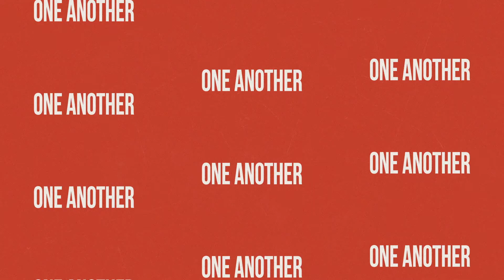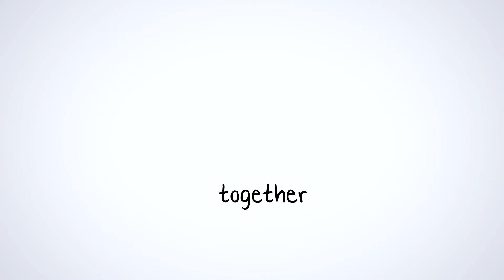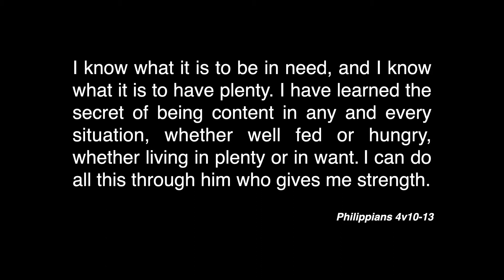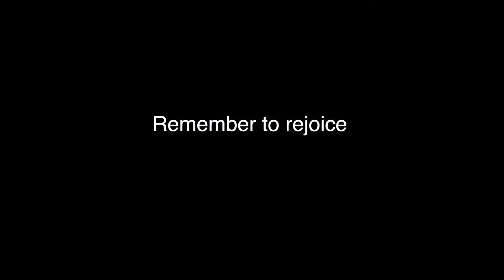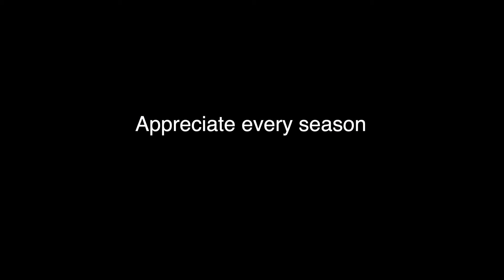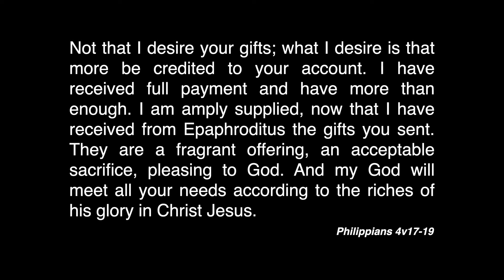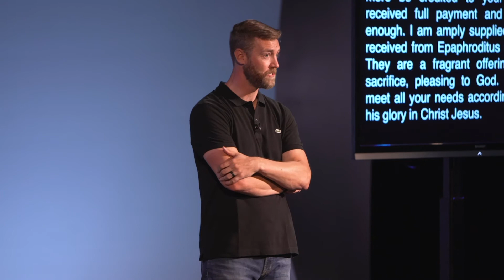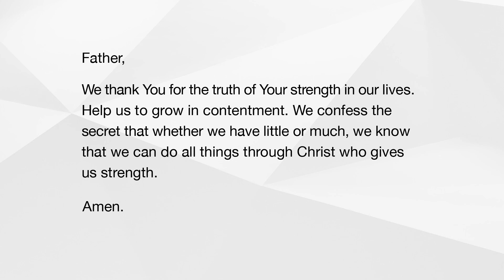Philippians: I Can Do All Things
9.6.20
Pastor Seth Trimmer